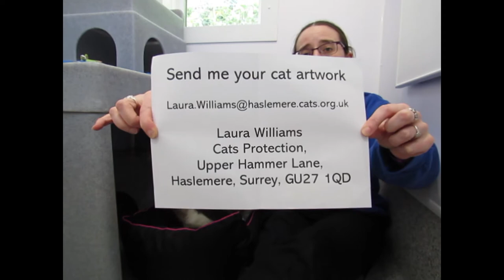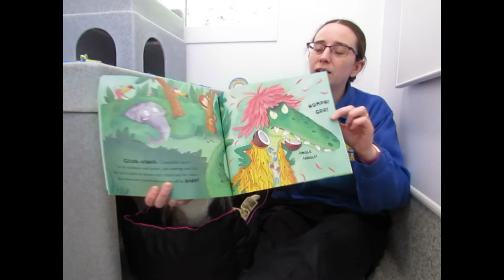Cats Protection Bedtime Stories: Click Clack Crocodile's Back, with Poppy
Click Clack Crocodile's Back, by Kathryn White & Joelle Dreidemy.
If you would like to send in any artwork for the cats to enjoy, please send it to Laura Williams, Cats Protection, Upper Hammer Lane, Haslemere, Surrey, GU27 1QD, or